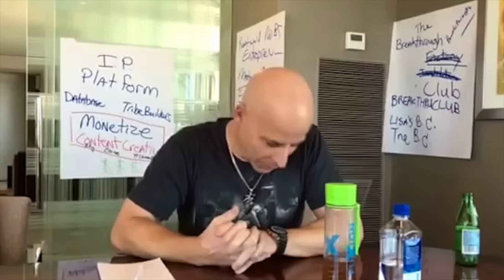Ep. 205 Get Toxic People Out of Your Life!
Perhaps nothing influences your happiness, harmony and prosperity as much as the people you spend time with.  This episode we explore who challenges you in a good way - and who you may need to limit time with.